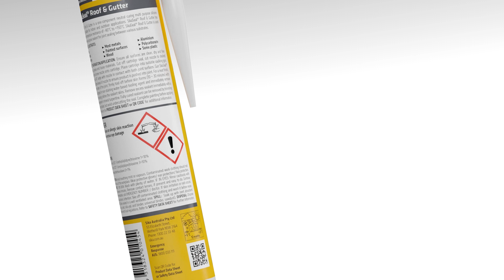SikaSeal Roof+Gutter Features